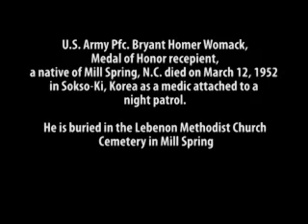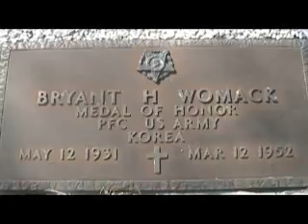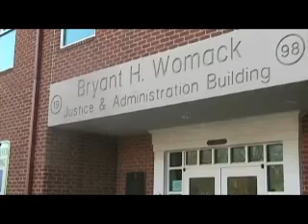Womack Remembered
Army Pfc. Bryant Homer Womack, a farm boy from Mill Spring, NC was killed in the Korean War. He received the Medal of Honor.